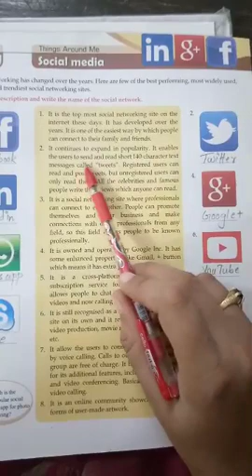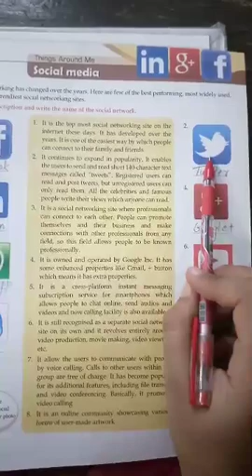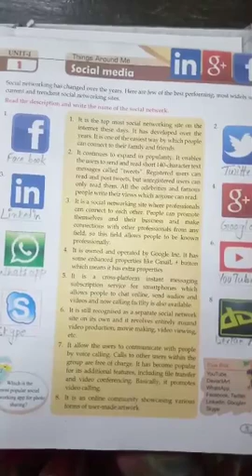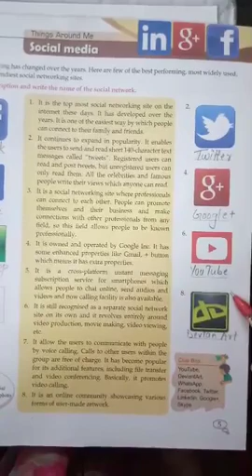Class 8 G.K Chap 1